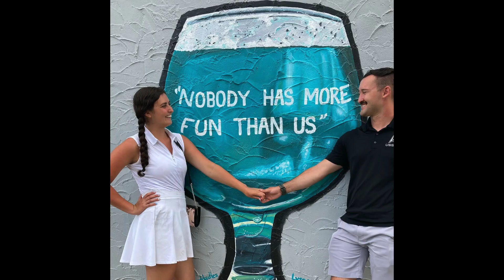Nick & Megan's Wedding Shower